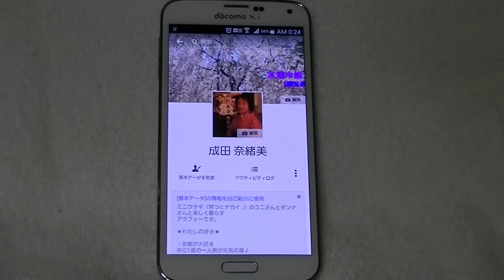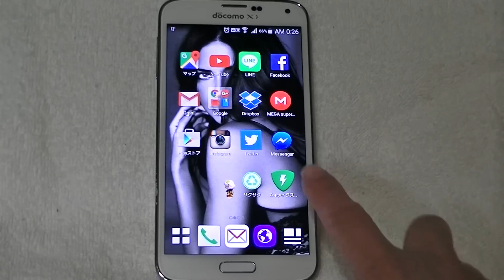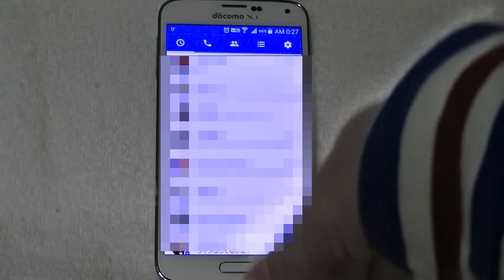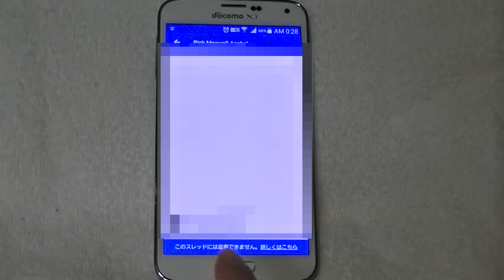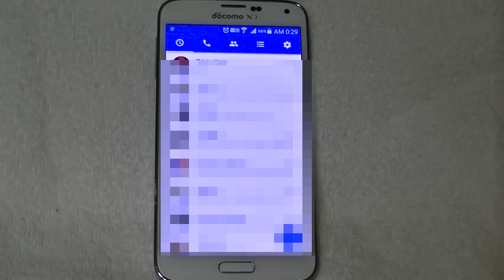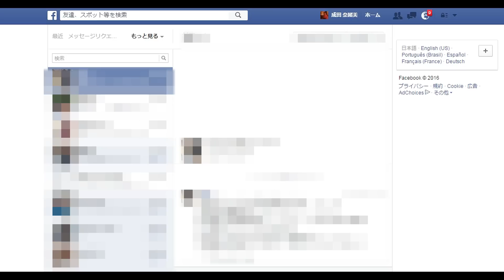フェイスブック、メッセンジャーで友だち以外の人からのメッセージを読む方法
facebookでは、友だち申請をするときなどメッセージで挨拶を送ったりすることが多いかと思いますが、
実は、友だちになっていない人からのメッセージは、通常通りのメッセージとして読むことができません。
時々チェックして、読み忘れがないか確認しましょう。

facebook（フェイスブック）の登録方法と使い方！３つの特徴や注意点も解説！

フェイスブック集客をしよう！アクセスアップに必要な５つの手順と３つのポイントを解説！